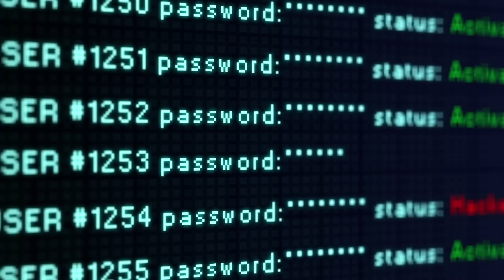How to Get a Job in Cybersecurity: Career Advice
Interested in cybersecurity? Not sure what to study or how to prepare? Our Lockheed Martin experts share advice about how to get a cyber job.